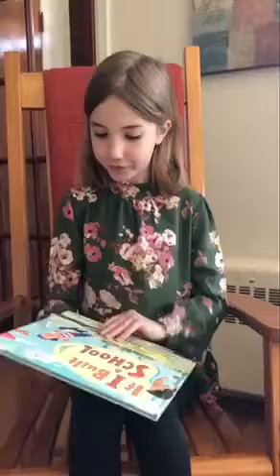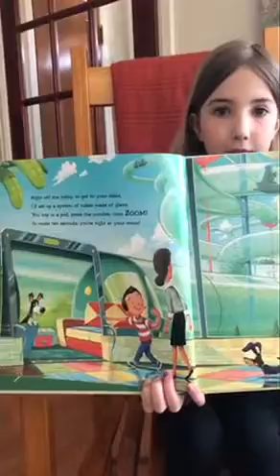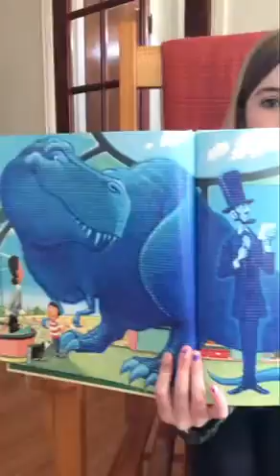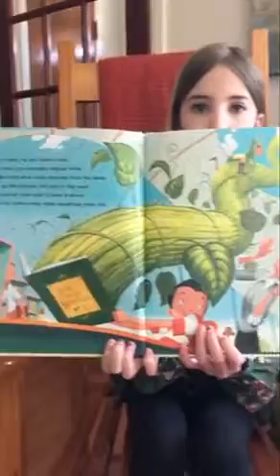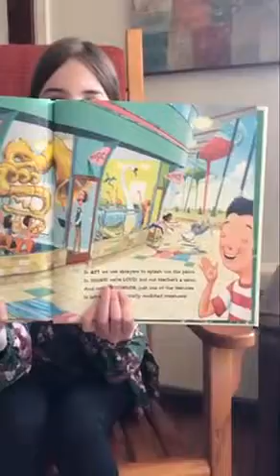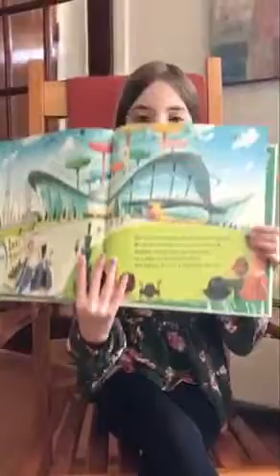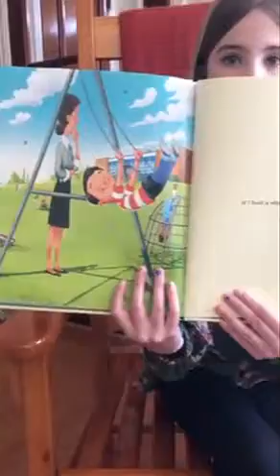Samantha Esposito reads "If I built a school"